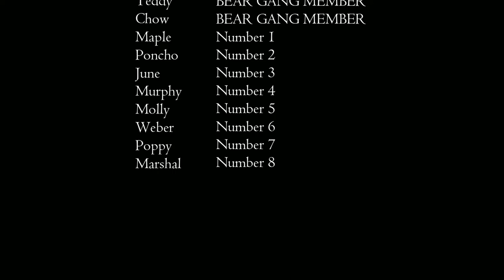Beardo P.I. - Megan Has a Story - Animal Crossing; New Horizons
In today's episode of Beardo P.I. The Series,  Love Bug gives Megan intel to help her story along. In one of the previous episodes Megan flew to this island because she had a lead that the Bear Gang has relocated their. Well she was visiting this island everyone started getting sick included her friend Ursala who tagged along on trip. It ended up being the turnips making everyone sick leading to a turnip outbreak.

Links to past Beardo P.I. Short Films

Links to Beardo P.I. and Walker's story

Song Info
Songs Licensed From: Soundstripe

Song Title: I'm Beside You
Written By: Adrian Dominic Walther
Performed By: Adrian Walther
Produced By: Adrian Walther
Z1LTCQJHZNMYTS2M

Song Title: Nikki
Written By: Samuel Melendez
Performed By: Kimchy
Produced By: Kimchy
NHI18ZBAWZ4HVGZ4

Song Title: Windy City
Written By: Cristina Scannicchio
Performed By: Cristina Scannicchio
Produced By: Cristina Scannicchio
H6TLFZDEGQIS0RLY

Song Title: Celestial Being
Written By: Wiriyapa Chansuwong
Performed By: Lunareh
Produced By: Lunareh
0MTT6OBXN96P8MOO